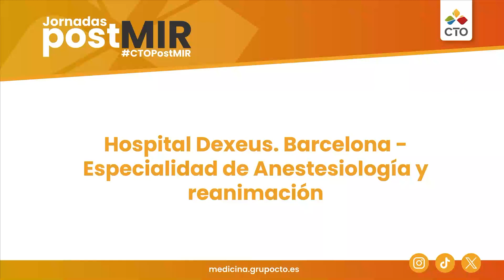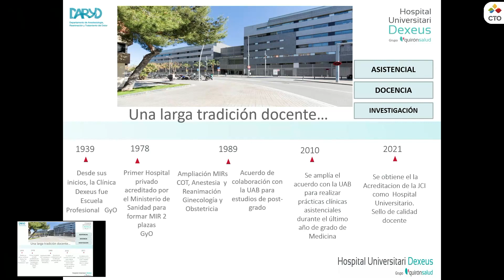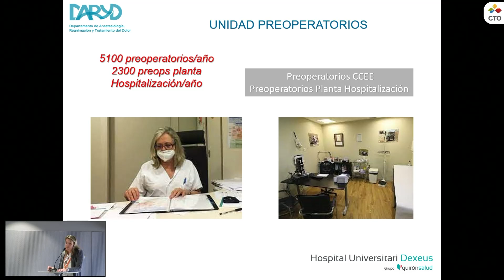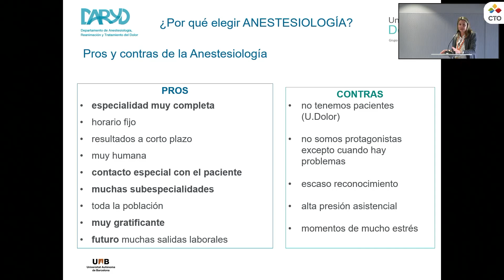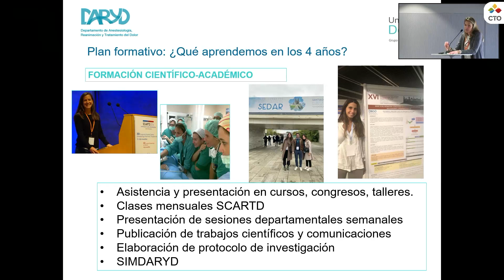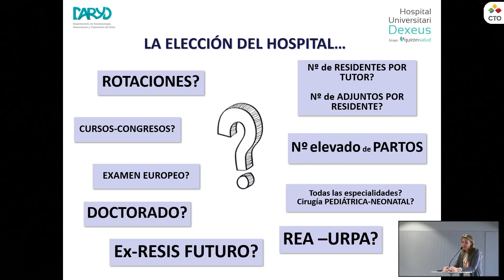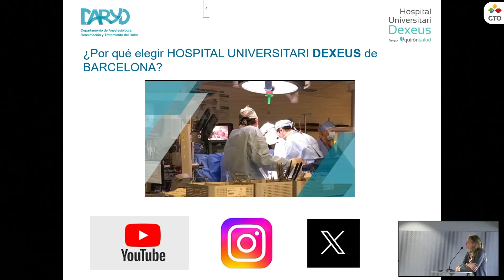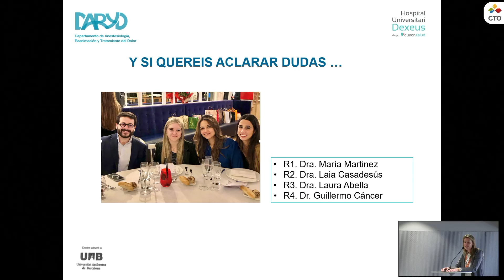Jornadas PostMIR 2024 Hospital Dexeus Barcelona - Especialidad de Anestesiología y reanimación